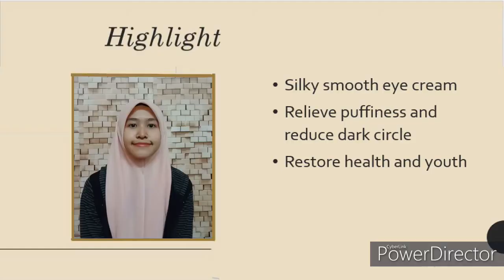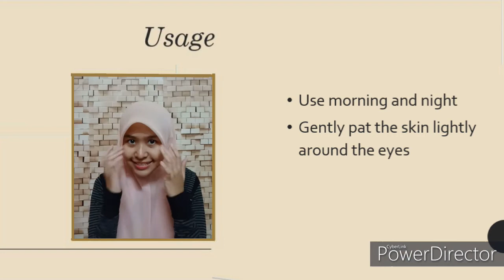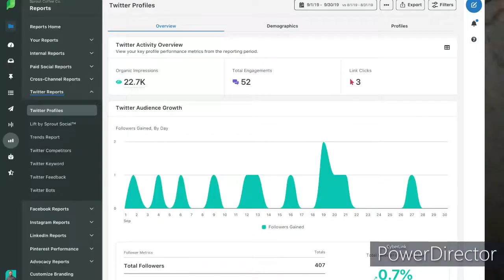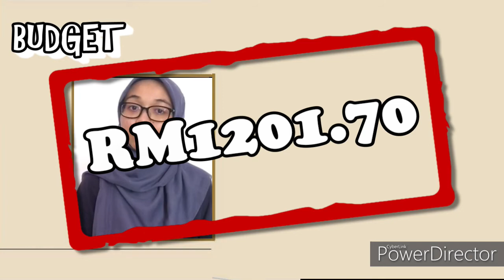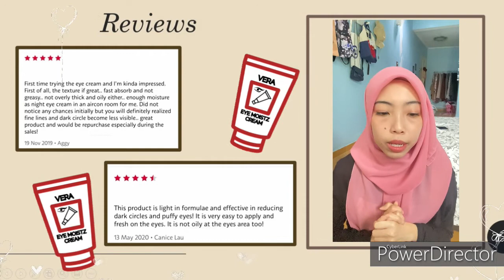KIM4101- VeraEye Video Development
Group assignment of KIM4101 Colloid Chemistry